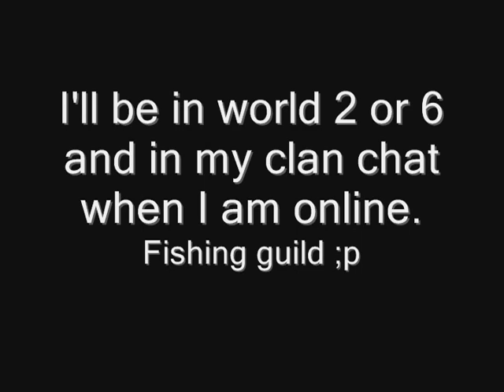Road to 99 Fishing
NightmareRH's Production Presents yay when I am online I'll be in world 6 or 2 fishing guild and I will be in my clan chat come talk ;p